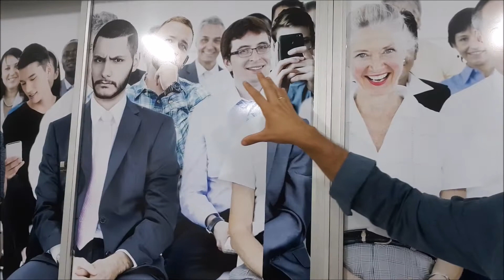WhatsAula#181_Ao Falar esteja Preparado para Ver de Tudo e Confie na sua Performance e Conhecimento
Geralmente o público para o qual falamos é misto, ou seja, existem aqueles ouvintes que são explicitamente amistosos e interessados, têm também os indiferentes, os hostis e os desconfiados.

Como lidar com as várias fisionomias que o orador encontra no auditório? O que define se você vai travar ou não frente a um ouvinte hostil, indiferente ou desconfiado?

Vou revelar para você nesta WhatsAula o que fazer!